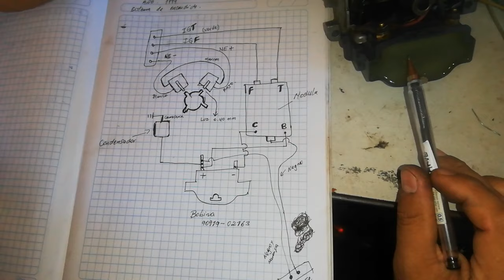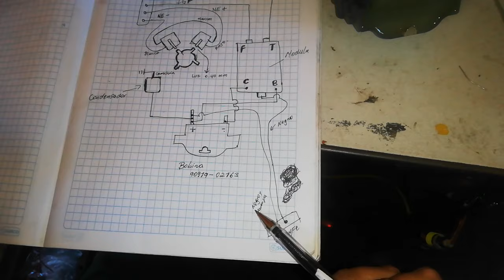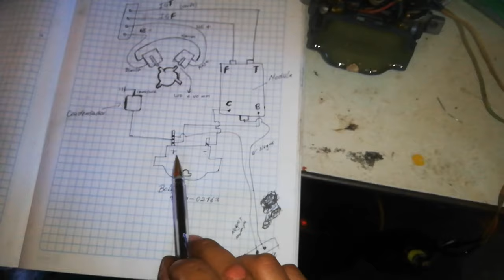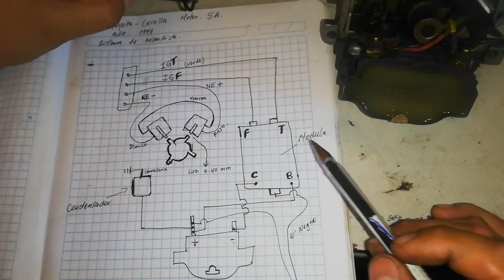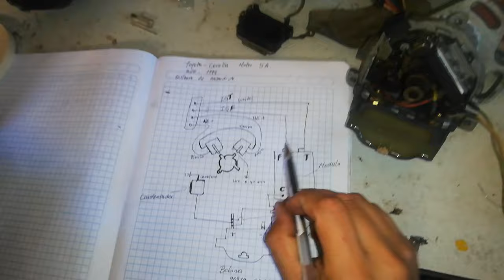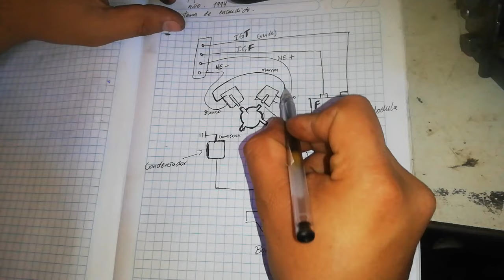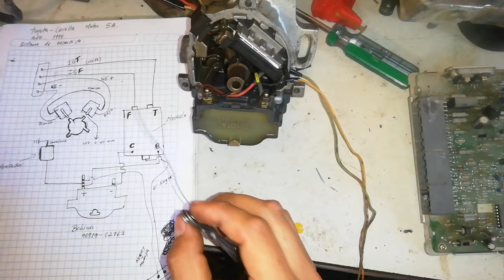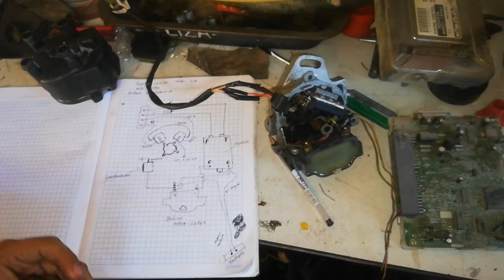Distribuidor toyota corrolla 93 y 94 componentes y conexión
en este video te explico como se conectan los componentes del distribuidor y te muestro un diagrama hecho en mi cuaderno , espero sea de gran ayuda.
te cuento un poco lo que paso , el vehículo tuvo un corto en la computadora y eso termino dañando al modulo de control ,al dueño le repararon en motor pensando que eso había sido el problema, al final terminaron trayéndolo a mi taller el cual le dimos el diagnostico y el cliente tuvo que comprar computadora y un modulo de control nuevo . espero que te ayude esta información y MECANIZATE